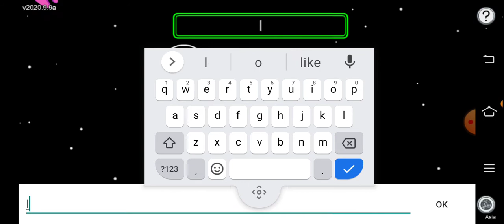just winning for AFK or offline players😂😂||among us gameplay||map :-POLUS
guys I need your support

 In today's video, I am playing AMONG US
map :- polus, I have only win the game for offline players 😂😂 thanks to Offline players

about myself:-
guys, my name is souvik dasgupta
          guys you don't need to wear. headphones 🎧 for watching my videos 😂😂

JAI HIND 🇮🇳🇮🇳